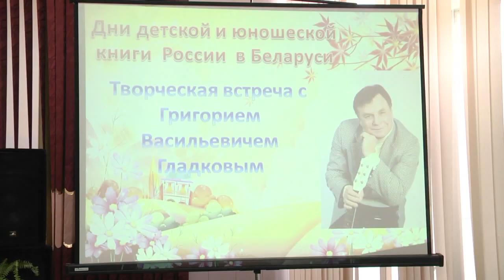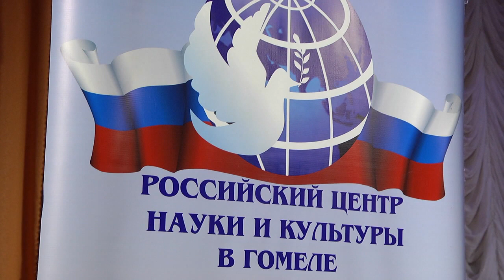Дни детской и юношеской книги России в Беларуси